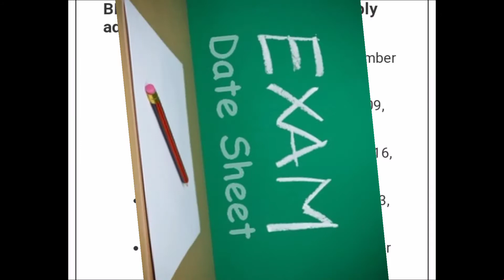matric supplementry exams 2020 date|matric supplementry exams date sheet|matric speciel exams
we are discussing matric supplementry exams 2020 last date or matric supplementry exams date sheet or matric speciel exams date 2020.
matic supplementry exams date sheet
matric supplementry exams kab hon gay
matric supplementry exams registration date.